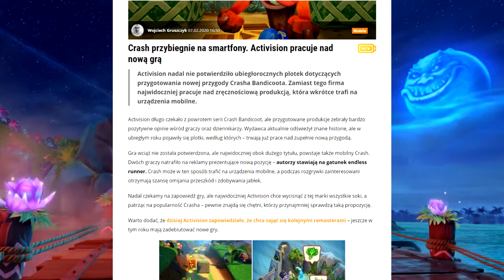Pogadanka... Crash Bandicoot Mobile! Part 1